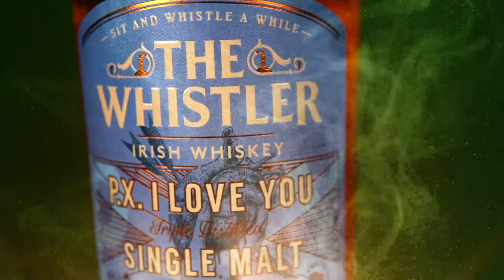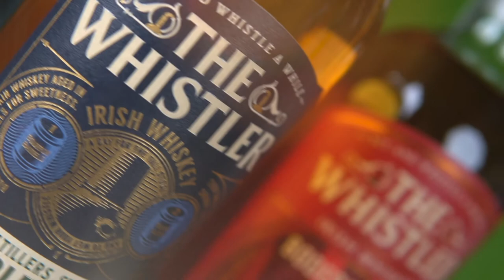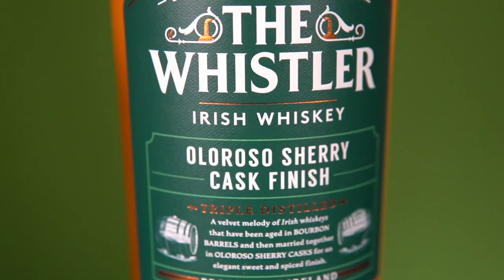The Whistler Whiskey 7 Year Old Cask Strength La Degustazione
The Whistler 7 Year Old Cask Strength
Con Dario Crisci Area Manager di Cuzziol Craft
Acquista ora

Regia albyfilm
Produzione becreart
Drink Responsibly
DRINKiQ.com
Visita:
Tutti i diritti riservati Copyright
Visita:
Becreart :
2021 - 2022 Numero di licenza 26...